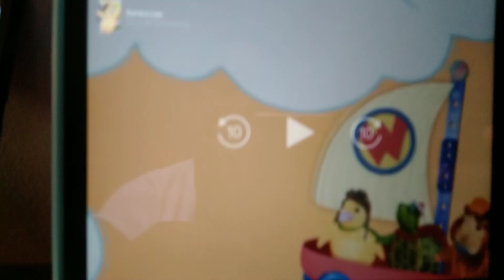Wonder pets save the sea lions end credits